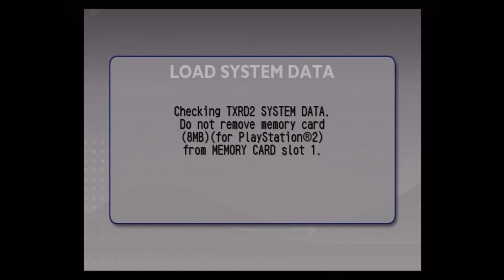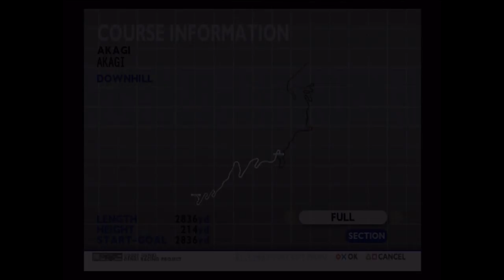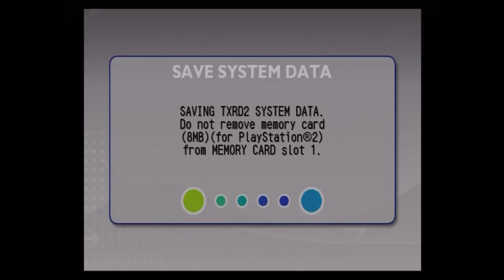[Let's Play] [Kaido Racer 2] [Part 19 - Fan Suggestions]